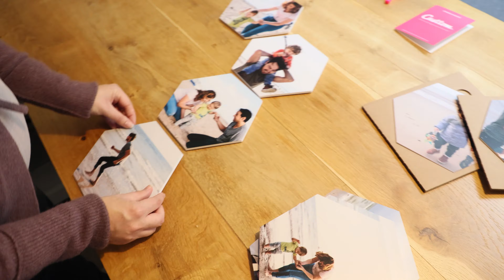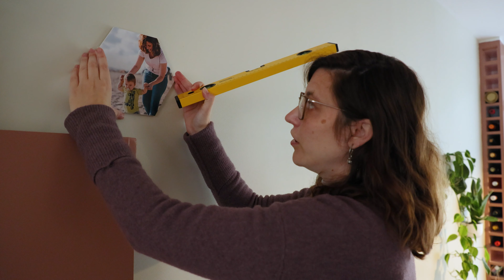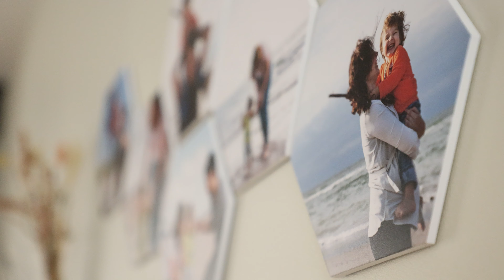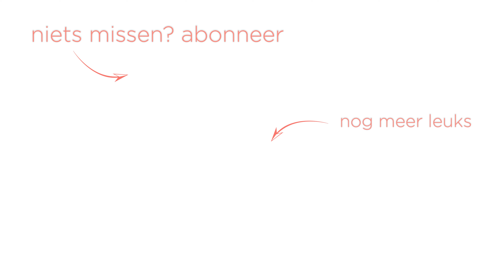HOW TO: Hexagon foto's ophangen + review CusttomShapes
In mijn verlof afgelopen oktober gaven wij onze wand een persoonlijk tintje met foto hexagons. En ja, nu anno februari hangen ze nog steeds op. In deze tutorial gaan we de hexagons ophangen aan de muur en laat ik je zien hoe je zelf een mooie fotowand maakt. Ook geef ik direct een review van onze hexagon foto's van CusttomShapes.

Meer lezen over de hexagons, het ophangen en wat ik zo handig vindt eraan? Kijk op